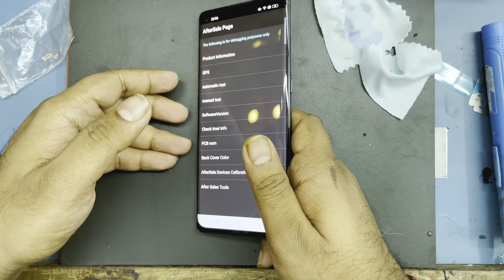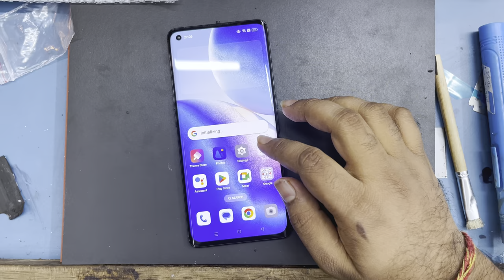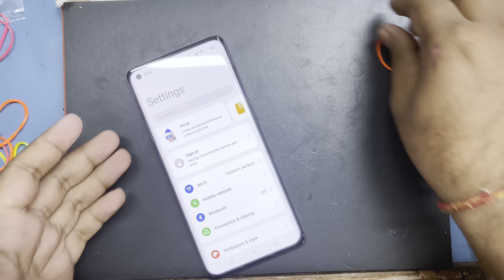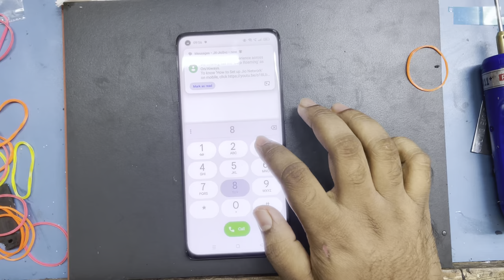Oppo Reno 5 Pro Display Green Line Problem Solved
Hello friends..